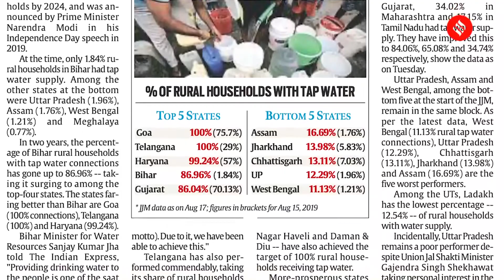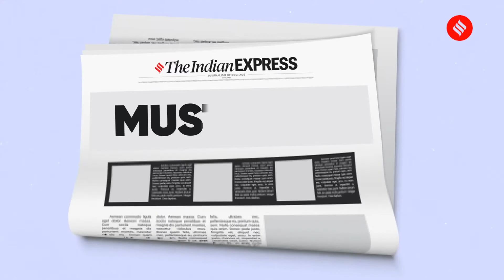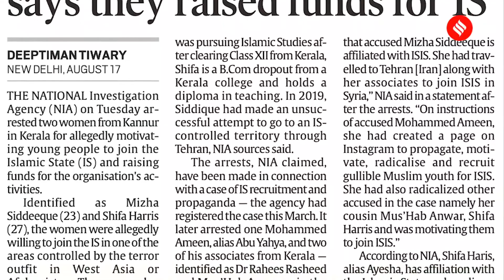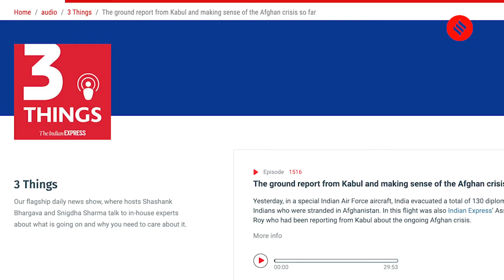Indian Express August 18 | "India Should Help Afghan Brothers, Sisters" and More | Morning Expresso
PM Modi was quoted as having said India should provide all possible help to “Afghan brothers and sisters who are looking towards India for assistance”.

Morning Expresso: A morning news bulletin where we bring you the news wrap from The Indian Express newspaper. Catch all the news stories and top headlines of the day from the Indian Express newspaper.